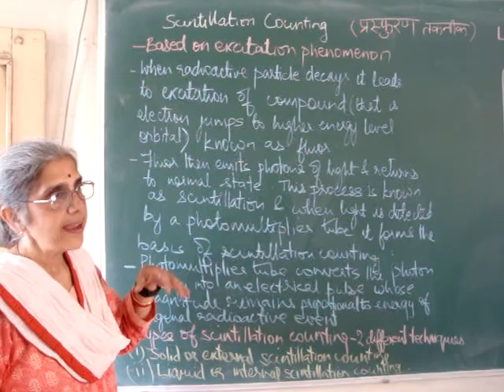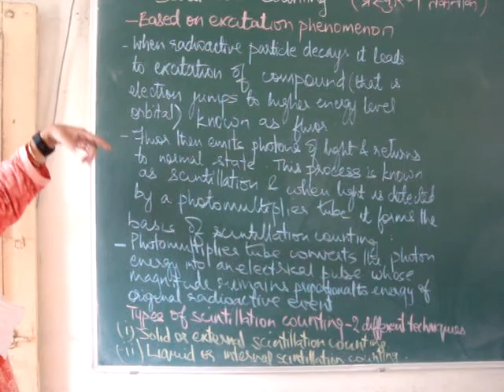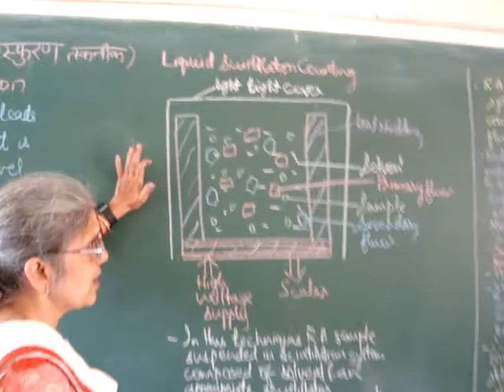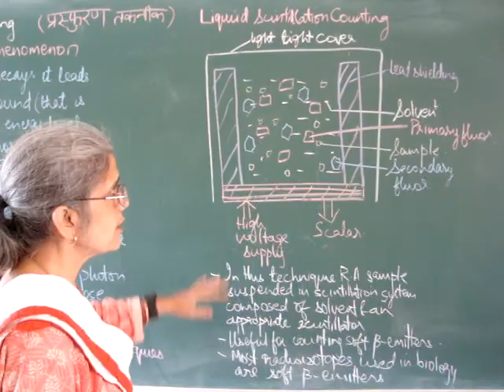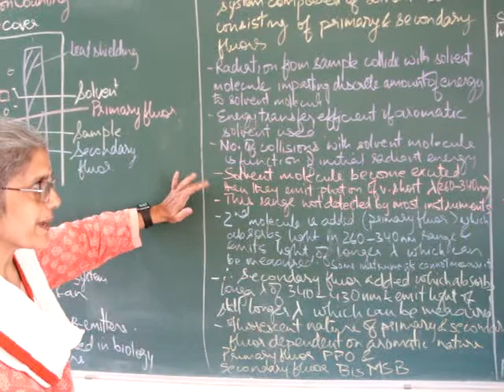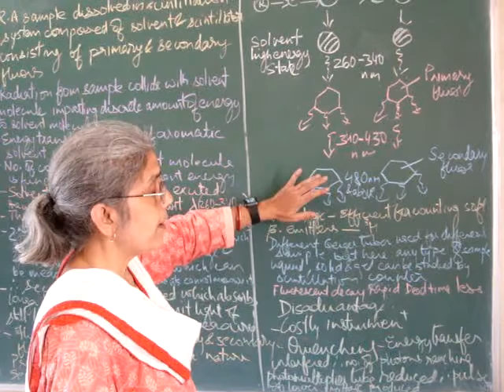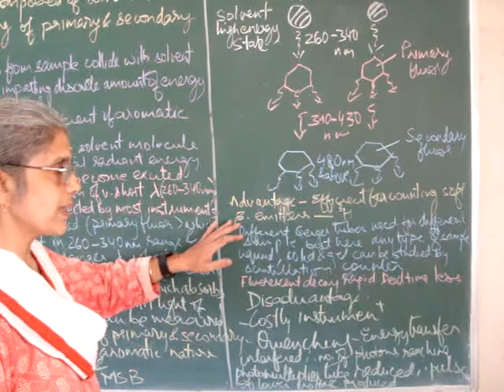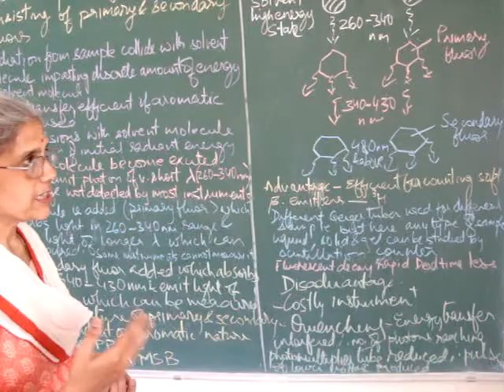Scintillation counting (english)